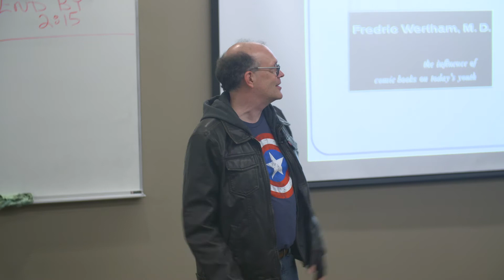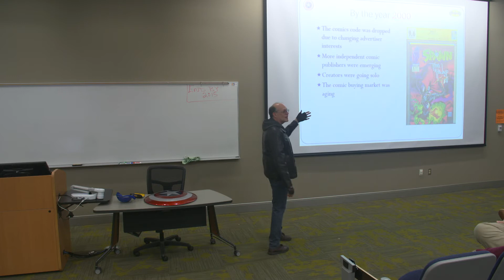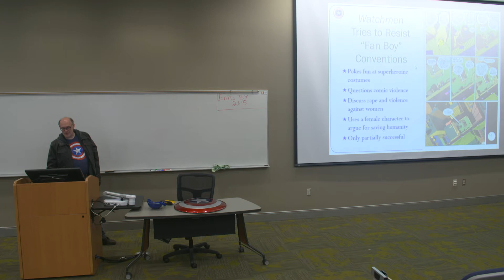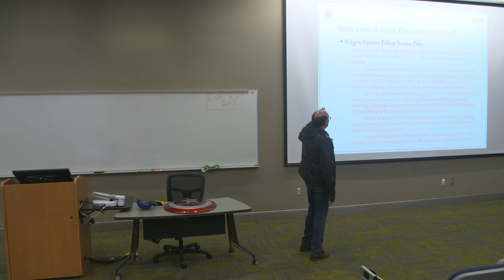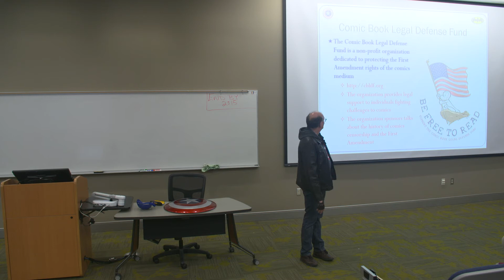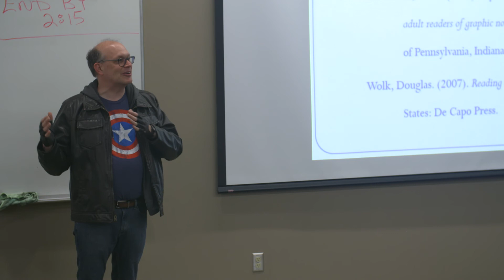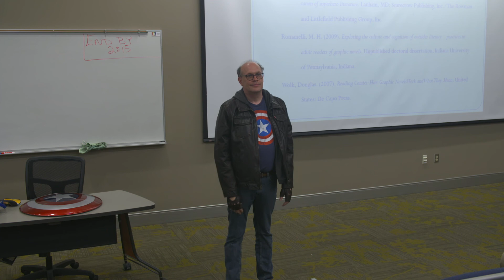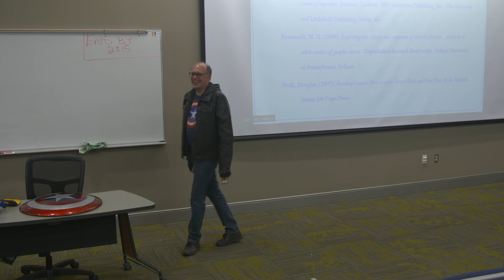Free The Superheroes: Tales of Censorship, Comic Books, and The First Amendment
Gian Pagnucci, Distinguished University Professor and professor of English, offers a tour of the history of censorship of comic books. The presentation included images from comic books throughout the years and a special visit from Marvel’s Captain America.